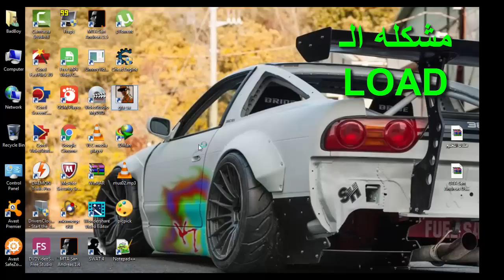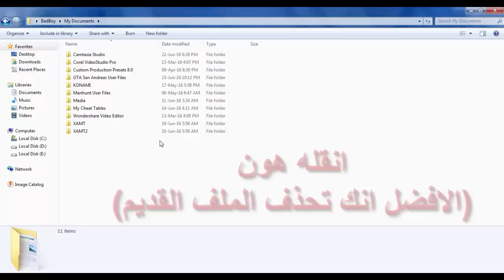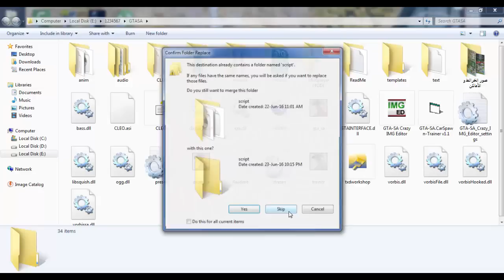حل مشكلة التوقف عن العمل GTA SA اثناء الدخول الى load ~ شغال 100% ~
تقدر تشاهد جميع المودات في القناة من خلال الرابط

الهديه :
ملفات المهمات و جميع المدن مفتوحه

شرح تركيب المودات باستخدام برنامج GTA SA Crazy IMG Editor